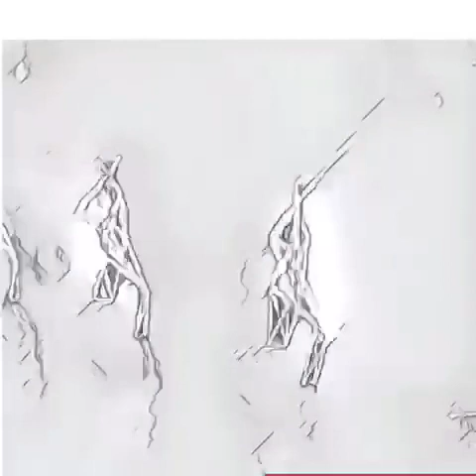Jagua‘ (Music Video) Prod rafinha5yp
A song with a video